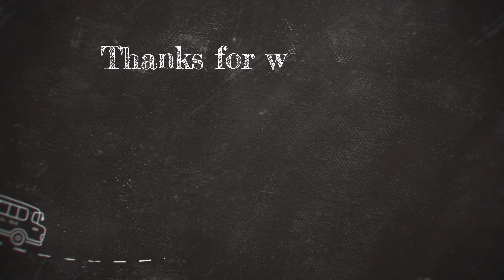Unai Mata temple Gujarat || Unai Garam Pani Kund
Welcome to SecureCabs, where we make travel simple and secure.

Today Vlogs =            गुजरात का आदिवासी इलाका है नवसारी। इस गांव में प्राचीन मंदिर है। मंदिर को लोग उनाई माता के नाम से जानते हैं। मंदिर को लेकर कई कहानियां प्रचलित हैं। कुछ लोग कहते हैं कि वनवास के दौरान माता सीता के नहाने के लिए भगवान राम ने तीर मारकर गर्म पानी के इस कुंड का निर्माण किया था। वहीं एक कथा जो सबसे ज्यादा प्रचलित है, वह है कि भगवान राम के भक्त ऋषि के शरीर पर हुए रोग को ठीक करने के लिए भगवान राम ने तीर मारकर यह कुंड बनाया था। मान्यता है कि इस कुंड के पानी में नहाने से त्वचा के सारे रोग ठीक होते हैं।

This village situated on Billimoravadhai railway route is famous for warm water “Kunds” (Reservoirs) These “Kunds” of hot water are very old. It is said that, Lord Shri Rama could not get Brahmins over here for “Yagna” (Sacrifice) so he had called Brahmins for Gangakulgiri place on Himalaya for “Yagna” (Sacrifice) to fulfill there need of hot water Lord Shri Ram’s had produced hot flow of Ganga by targeting arrow in land. Besides as per other folktale when Lord Shri Ram, Sita and Lakshman living forest life came to Dand Karnaya’s Sharban Rushi’s Ashram then Rushi throught there meditation power had changed their bad-smelling clothes, Lakshman knowing about it, Ram’s attention was drawn towards “Rishis” pain to relieve the condition of Rishi suffering from a very big disease. Lord Rama had aim Arrow at lands inner part (Patal) and from it. Medicinal waters started flowing and “Ushan Ambas” big idol become evident Sitaji established “Ushar Ambaji’s” idol in form of energy. Sitaji bathed at this place (In bathed) and its name was kept so. Here from surrounding villages at Unai Matajis temple people come for “Darshan”.

🌟 Welcome to SecureCabs 🚗✈️

Ready for awesome travel adventures? SecureCabs is your ticket to exploring incredible places while keeping it safe and fun. Join us to we share exciting travel vlogs, practical tips, and the best destinations around the world.

🌍 What We're About:

    🗺️ Discover: Explore new destinations through our eyes and get inspired for your next journey.
    🧳 Safety First: Travel confidently with our tips on staying secure and enjoying every moment.
    🎥 Vlogs: Watch our travel stories in high-quality videos, bringing the beauty of each place straight to you.

🔔 Don't Miss Out:
New adventures, helpful advice, and breathtaking sights are just a click away.

Thanks for being part of the SecureCabs . Let's explore the world together! 🌎✨

𝐅𝐨𝐫 𝐄𝐚𝐬𝐲 𝐁𝐨𝐨𝐤𝐢𝐧𝐠
🚗 SecureCabs - Your Trusted Ride, Anytime, Anywhere! 🌐

🌟 Why Choose SecureCabs?

✅ Safe and Reliable: Your safety is our priority. Our drivers undergo thorough background checks, and our vehicles are regularly inspected.

✅ Transparent Pricing: No hidden fees! Know the fare upfront and enjoy affordable, transparent pricing.

👨‍✈️ Professional Drivers:
Our team of experienced and courteous drivers ensures a comfortable and enjoyable journey. Your satisfaction is our goal!

🌐 Service Areas:
Whether you're in the heart of the city or exploring the outskirts, SecureCabs has you covered. We operate in
 🌐𝗚𝘂𝗷𝗮𝗿𝗮𝘁 === {𝗦𝘂𝗿𝗮𝘁,𝘃𝗮𝗽𝗶,𝗔𝗵𝗺𝗲𝗱𝗮𝗯𝗮𝗱,𝗩𝗮𝗱𝗼𝗱𝗮𝗿𝗮} 𝗔𝗻𝗱 🌐𝗠𝗮𝗵𝗮𝗿𝗮𝘀𝗵𝘁𝗿𝗮{ 𝗠𝘂𝗺𝗯𝗮𝗶 𝗮𝗻𝗱 𝗣𝘂𝗻𝗲 }
𝗪𝗲 𝗵𝗮𝘃𝗲 𝗮 𝗹𝗼𝘁 𝗺𝗼𝗿𝗲 𝘁𝗼 𝘀𝗵𝗮𝗿𝗲 𝘄𝗶𝘁𝗵 𝘆𝗼𝘂!

🌟 Special Offers:
Enjoy exclusive discounts and promotions when you ride with SecureCabs.

📱 How to Book: 📞 7️⃣6️⃣0️⃣0️⃣8️⃣0️⃣8️⃣7️⃣4️⃣8️⃣

Booking is just a phone call away! 📱 To reserve your spot, simply give us a call and our team will assist you through the booking process. Hassle-free and easy!

Stay in the loop with the latest news, offers, and travel tips.